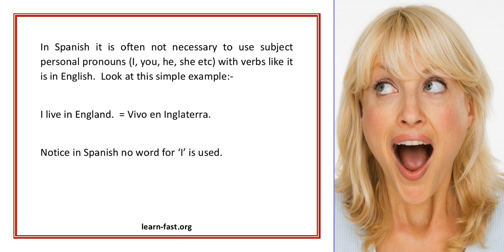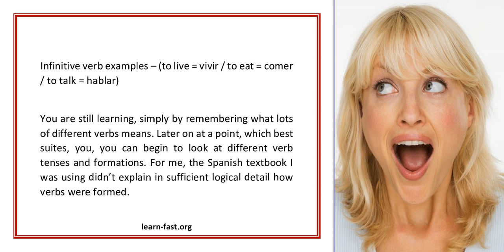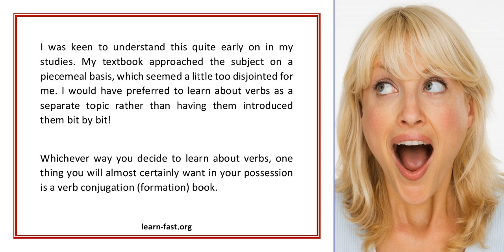Learning Spanish Part 6 What s The Best Way to Learn Spanish Verb Formations